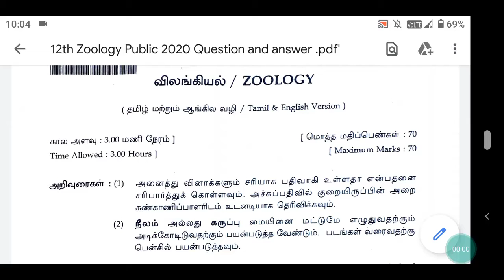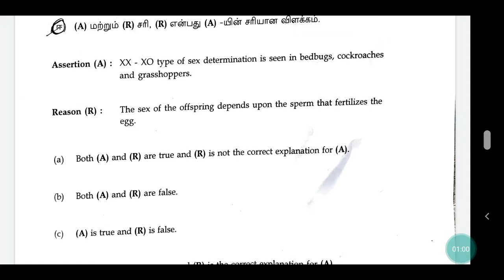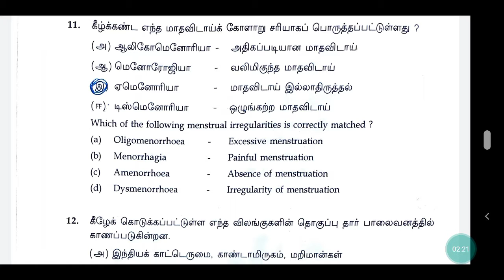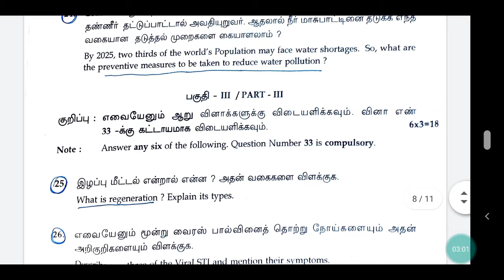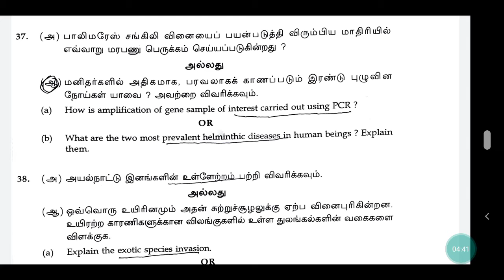+ 2 ZOOLOGY | PUBLIC QUESTION | 2020 | MARCH | PURE SCIENCE